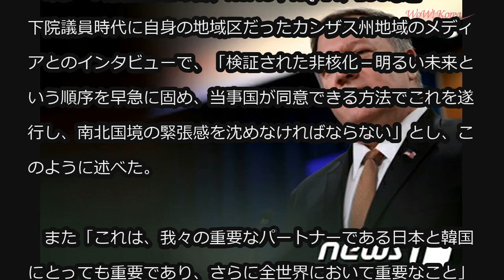ポンペオ米国務長官、検証された非核化後「北に明るい未来」 (3/19)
ポンペオ米国務長官、検証された非核化後「北に明るい未来」

米国のマイク・ポンペオ国務長官は18日（現地時間）、複数の地域放送との相次ぐインタビューで、北朝鮮の「検証された非核化（verified denuclearization）」が先行されてこそ、米国が北朝鮮に明るい未来を約束することができるとの立場を強調した。

　ポンペオ長官はこの日、KCMOやKQAM、B98など下院議員時代に自身の地域区だったカンザス州地域のメディアとのインタビューで、「検証された非核化－明るい未来という順序を早急に固め、当事国が同意できる方法でこれを遂行し、南北国境の緊張感を沈めなければならない」とし、このように述べた。

　また「これは、我々の重要なパートナーである日本と韓国にとっても重要であり、さらに全世界において重要なこと」と強調した。